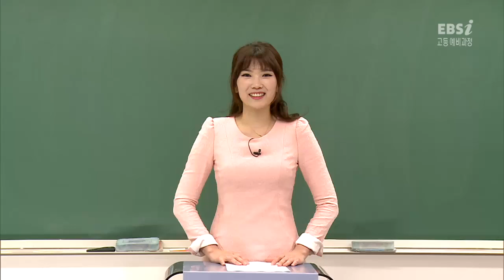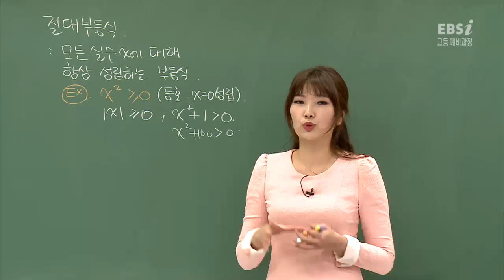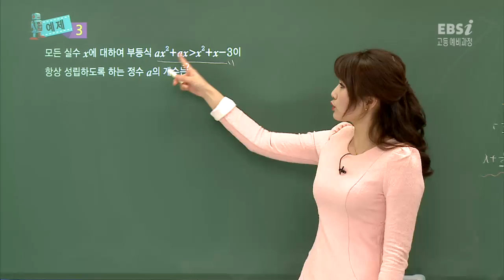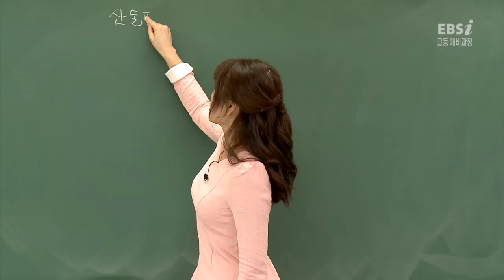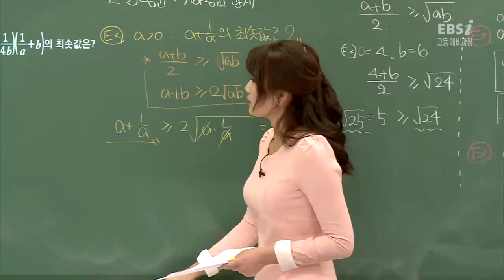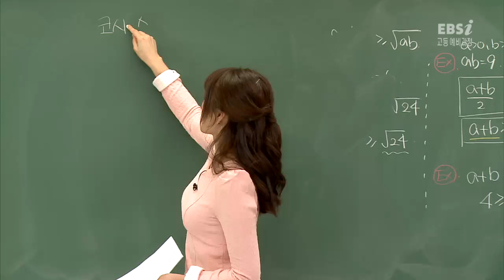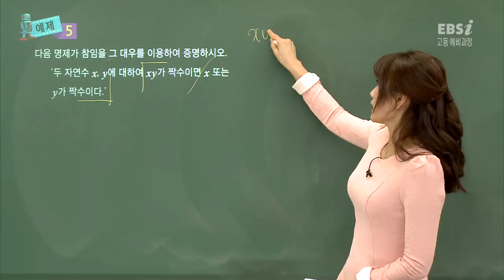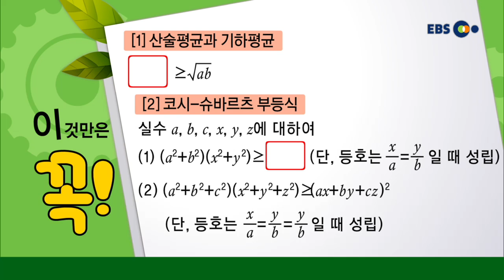[고등예비과정 수학 II] 08강 명제(2)-(2)